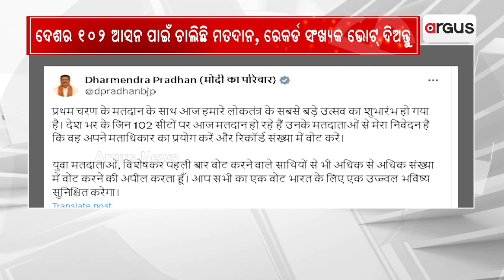ଅଧିକରୁ ଅଧିକ ମତଦାନ ପାଇଁ ଅପିଲ୍ କଲେ କେନ୍ଦ୍ରମନ୍ତ୍ରୀ ଧର୍ମେନ୍ଦ୍ର ପ୍ରଧାନ || Dharmendra Pradhan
ଅଧିକରୁ ଅଧିକ ମତଦାନ ପାଇଁ ଅପିଲ୍ କଲେ କେନ୍ଦ୍ରମନ୍ତ୍ରୀ ଧର୍ମେନ୍ଦ୍ର ପ୍ରଧାନ ।